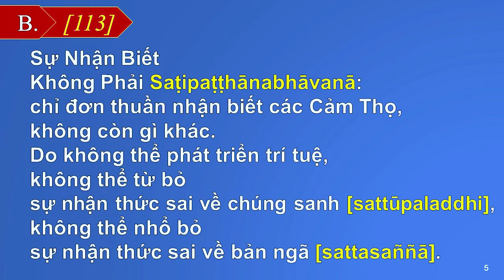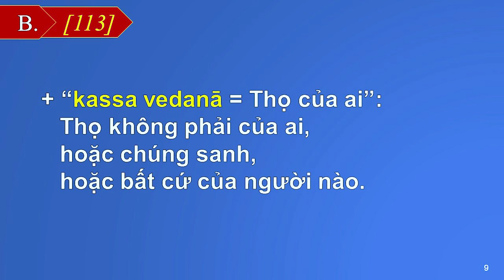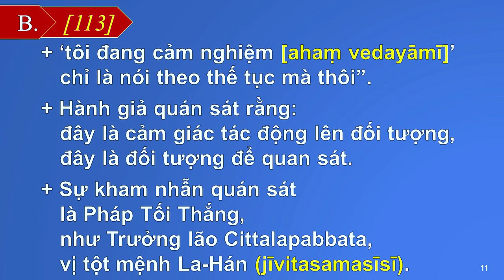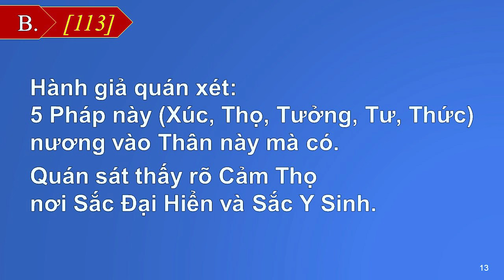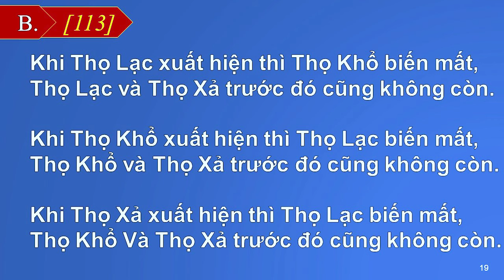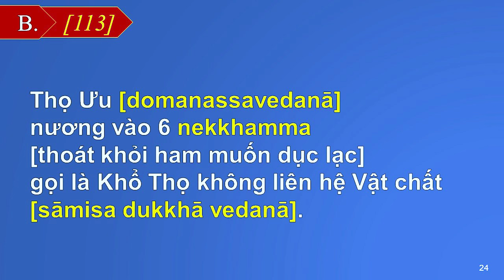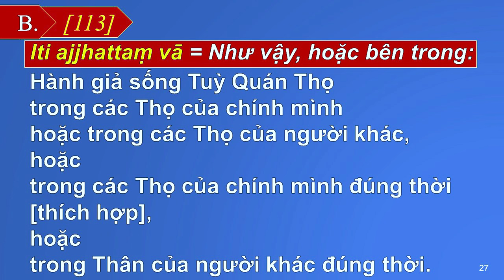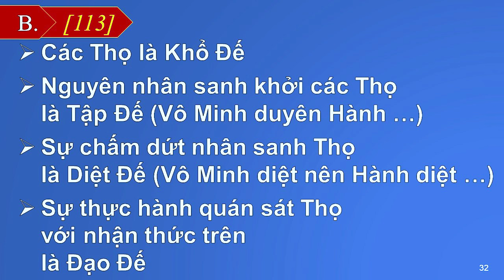Kinh Trung Bộ - Bài 10: Kinh Niệm Xứ (Satipaṭṭhāna-sutta) - Sư Hạnh Tuệ | 26/07/2023